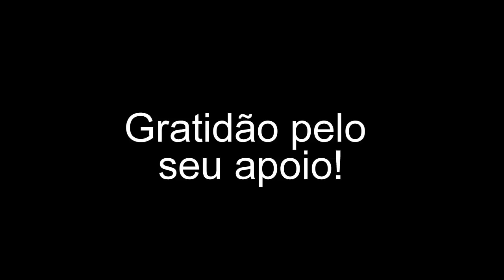Tudo é místico quando cessa o ordinário estado de normose